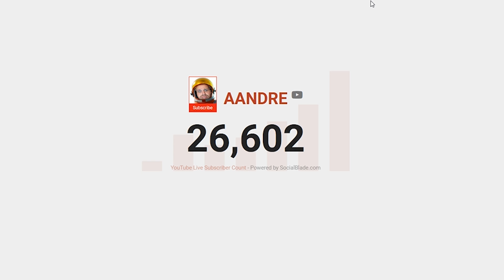*NEU* PROP HUNT DROPPER in Fortnite Battle Royale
CREATORCODE: AANDREYT